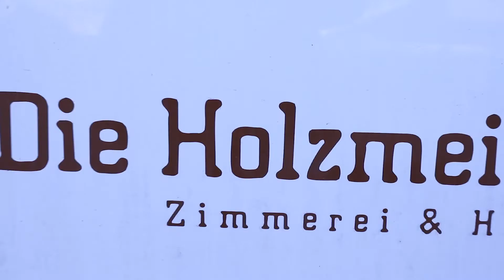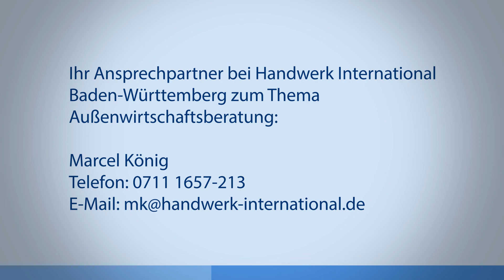Außenwirtschaft: Gutes Handwerk kennt keine Grenzen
König, Außenwirtschaftsberater, gibt einen Überblick über das kostenfreie Beratungsangebot von Handwerk International Baden-Württemberg. Odo Haak, Geschäftsführer bei Die Holzmeister, erzählt von seinen Erfahrungen in Österreich.